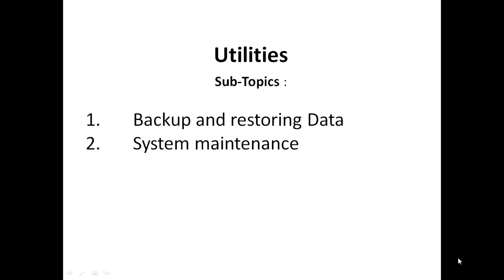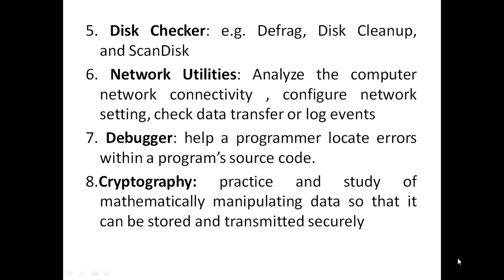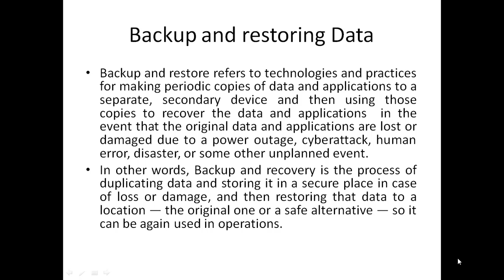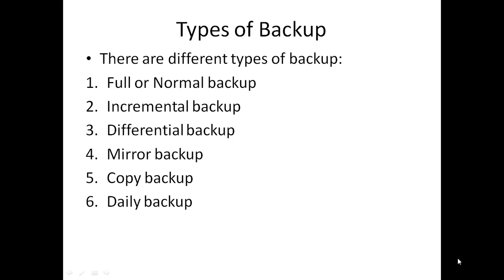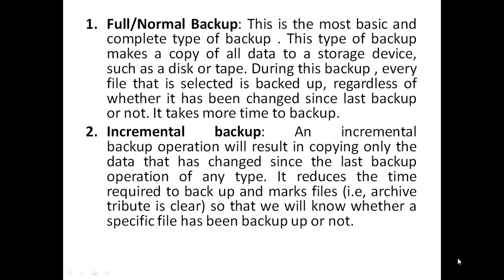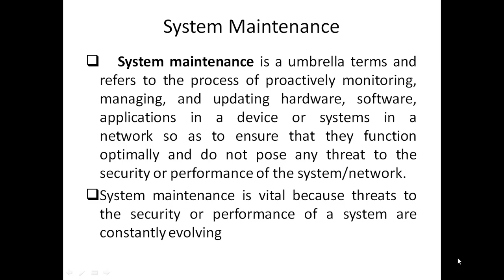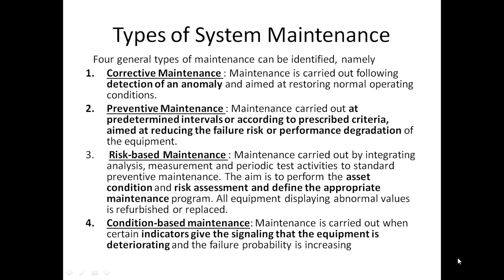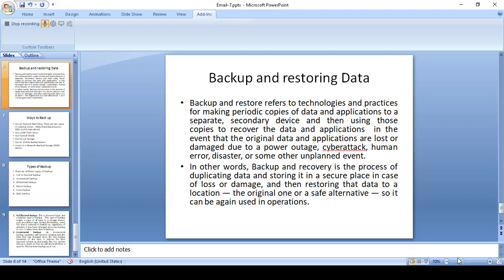Utilities, Back & Restore and System Maintenance ( Lecture 7) Paper 5